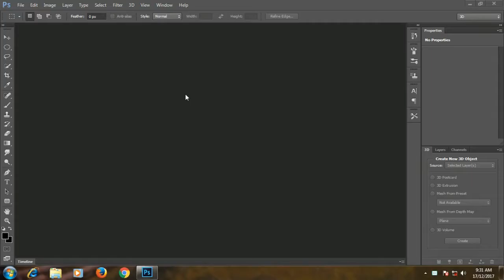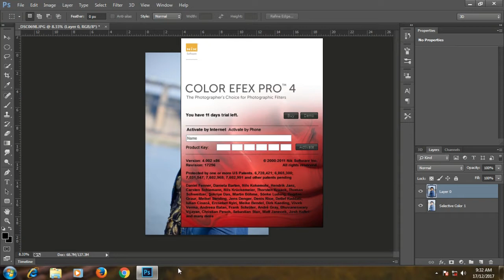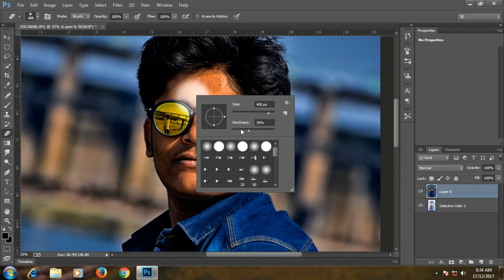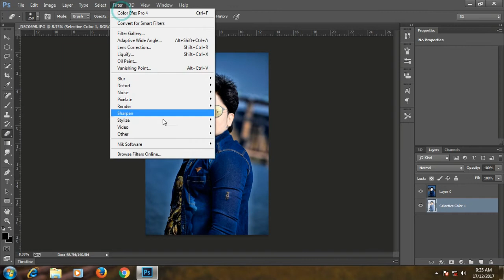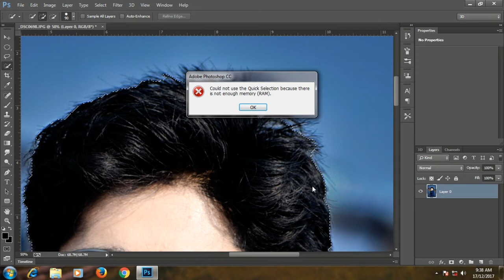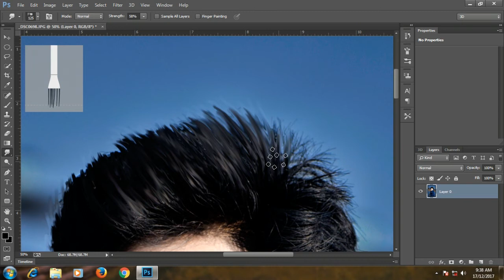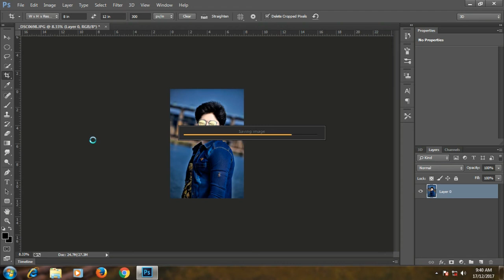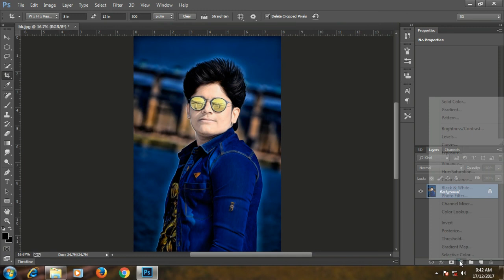AB Edit photo edit by AJAY BARELA Like cb edit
Editzz by- ajay BARELA
In Photoshop cc